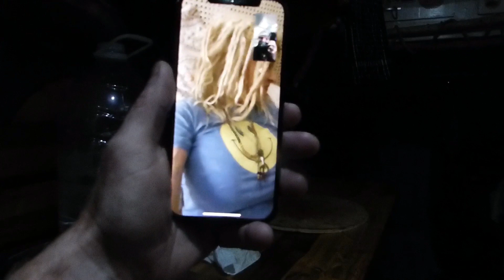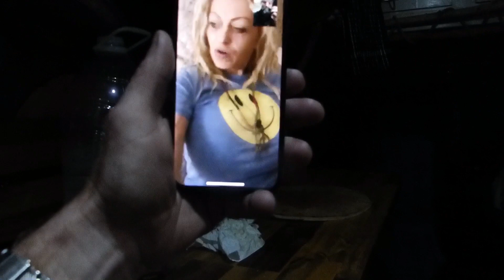Road trip again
Into music by Liqwyd
Another time

Lose my mind by Ashutosh
Remember by @iksonmusic
You were mine by Carl

Manchester vanlife
Bri, buddy